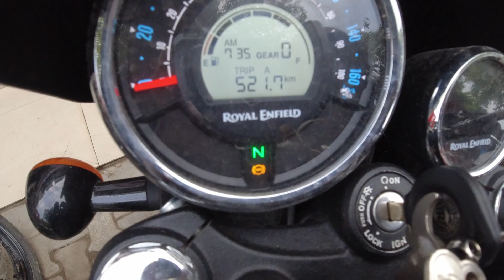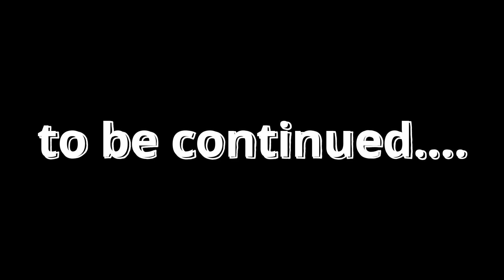Meteor 350 chali J&K || Ladakh Bike Ride 2021 || Day 02 || Ride to Vlog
Day 02: Pathankot to Srinagar
Ladakh Bike Ride 2021
We travelled to Leh via Srinagar and covered Nubra, Turtuk, Pangong Tso and many more places.

Camera in use: Fitspark egale imaxx & DJI Osmo Action
Audio: Zoom H1n  & DJI Osmo Action internal mic

House boat in Srinagar: H.B Raja's Palace Dal Lake Srinagar (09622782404)
Price: 1200/- per room

Jai HIND